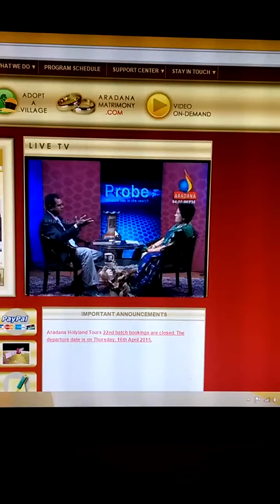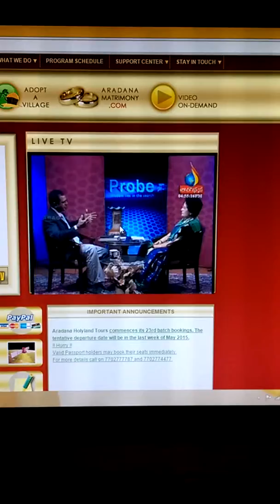"In Facebook, our family memories may get buried, but...." - Duke Jeyaraj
A Duke Jeyaraj TV interview